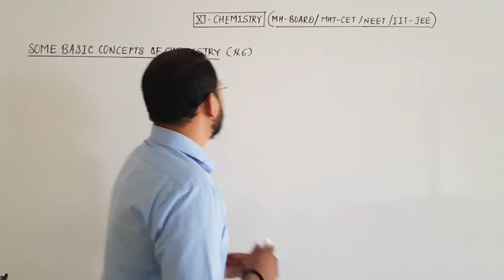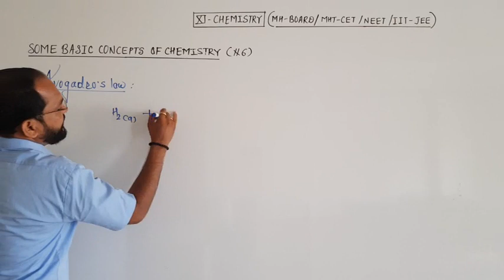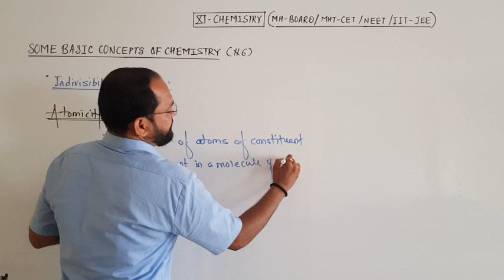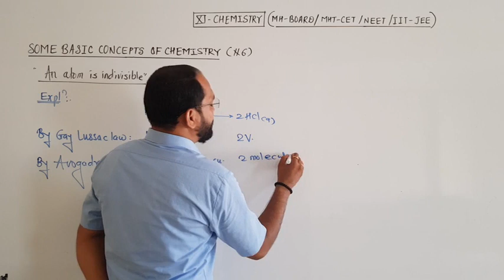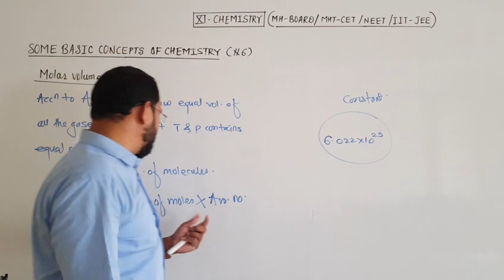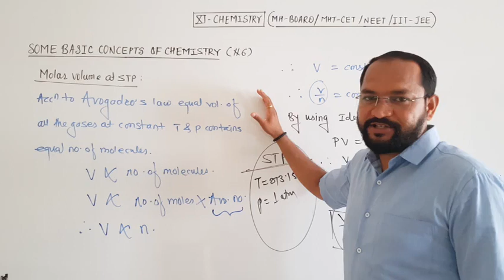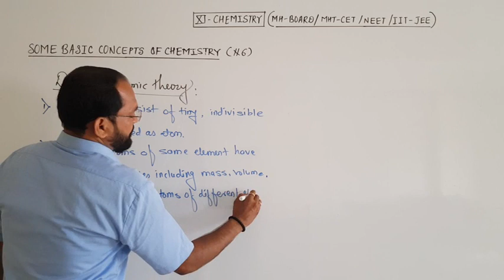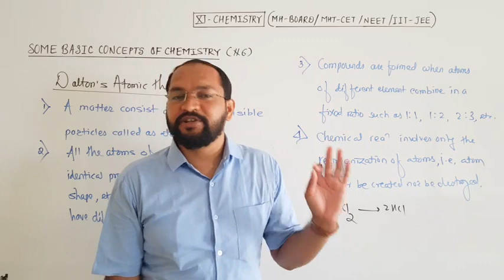XI- Chemistry : Some Basic Concepts Of Chemistry (#6)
1) Avogadro's law
2) Dalton's Atomic Theory